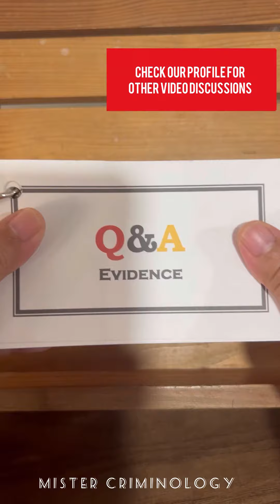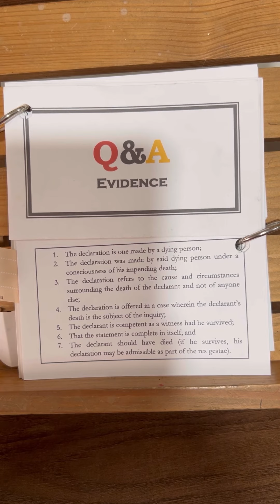Requisites Admissibility of Dying Declaration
Flashcards available in our shopee, lazada and tiktok store.